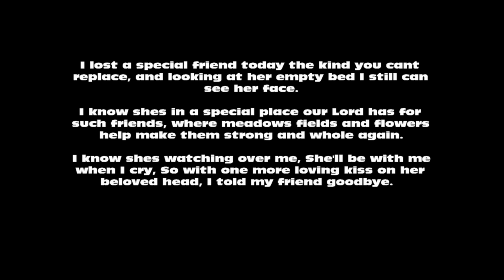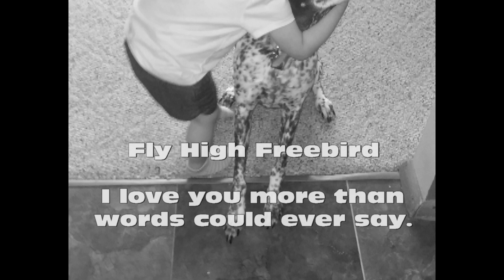My best friend, Gabby.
My Best Friend, Gabby.  May 19th, 2009- August 11th, 2021.  I wanted to share just a few memories of my girl that has been my sidekick through every minute of my adult life.